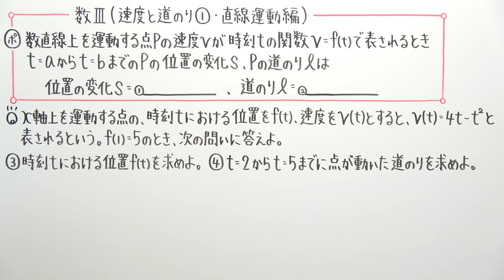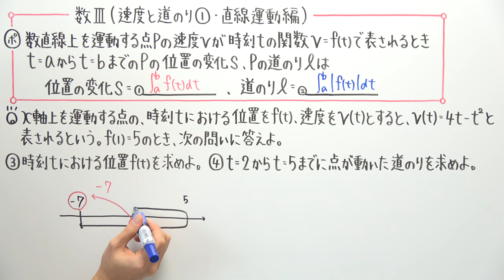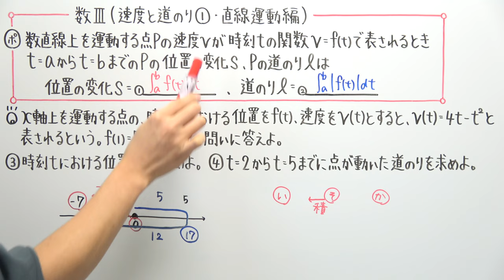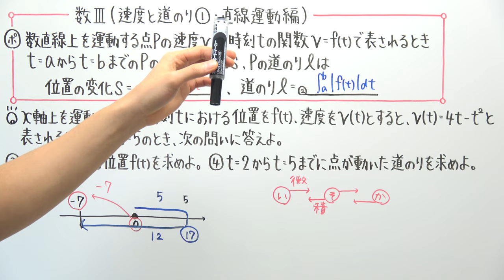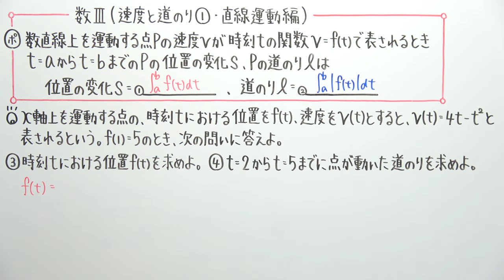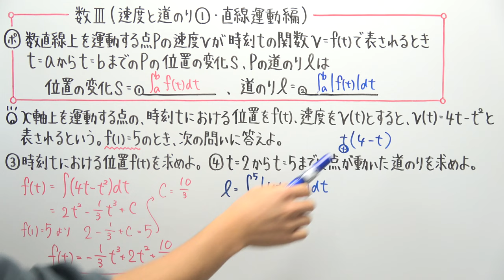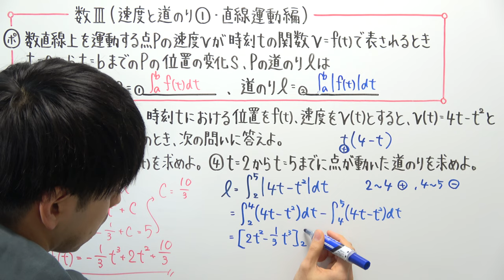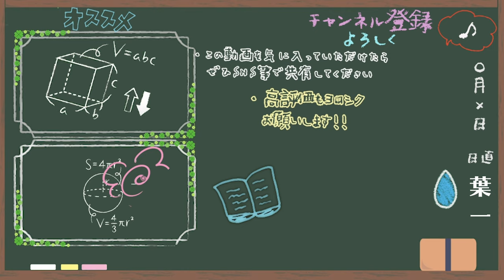【数Ⅲ-176】速度と道のり①(直線運動編)